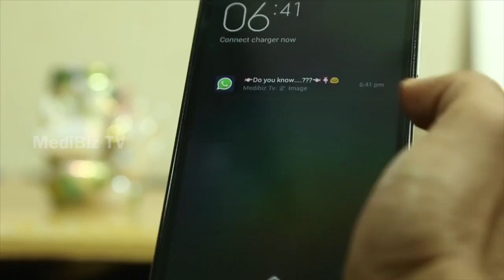Do you Know 02 Cocunut water